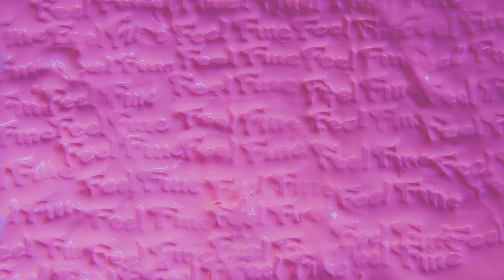DS14 | Slime VFX | Art and Design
Gooey and Shiny.